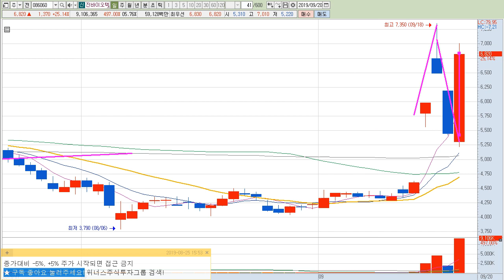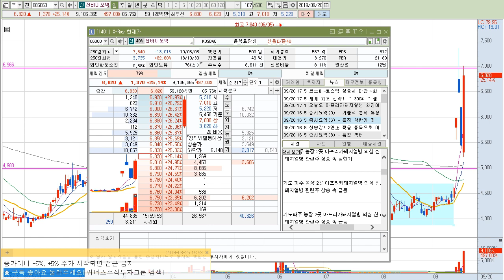진바이오텍 주식 분석 동물백신 거품 꼈다고? 차트 안에 답이 있다! 이거 클릭하고 배워서 주식하자! 위너스주식투자그룹